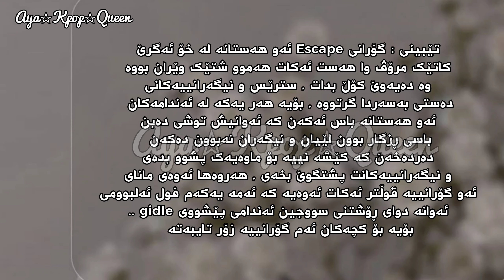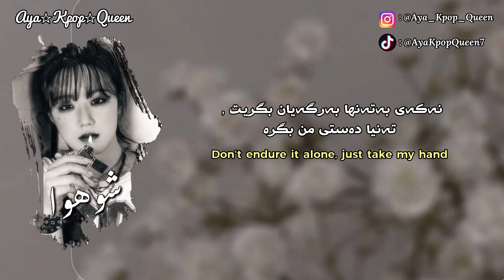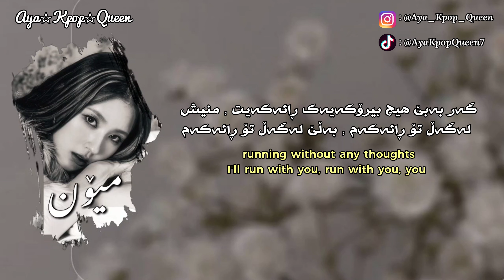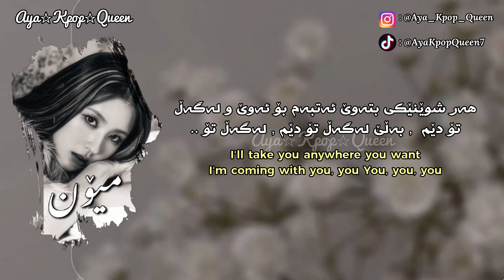[Kurd&Eng Lyrics] (G)I-DLE - Escape | وەرگێڕانێکی ڕوون